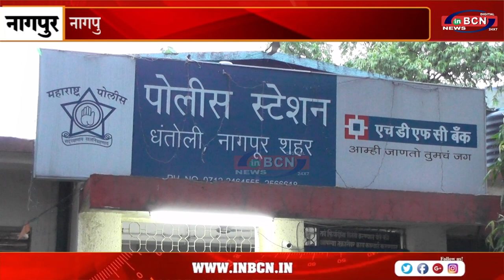नागपुर मध्यवर्ती कारागृह में कैदी से अप्राकृतिक दुष्कर्म ... INBCN NEWS